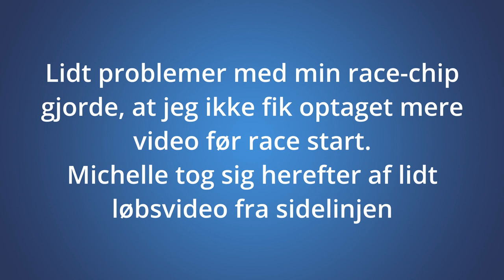Vlog - Sæsons første cykelløb i Rødekro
Sæsonen åbnede i Rødekro d. 2. april!

Efter et underligt løb, endte det meste af finalen, at spille sig ud til min fordel, og med en portion held, gode ben og en god erfaring, lykkedes det mig, at sætte de unge drenge kort før mål, med én anden rytter, som jeg slog i spurten.

Tak for jeres hjælp :)